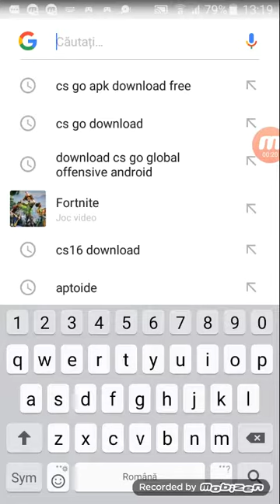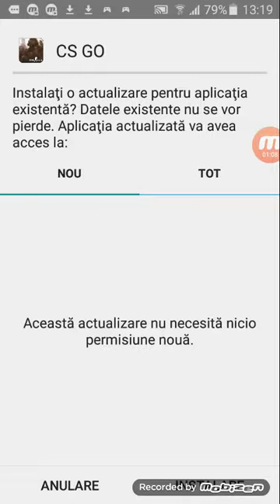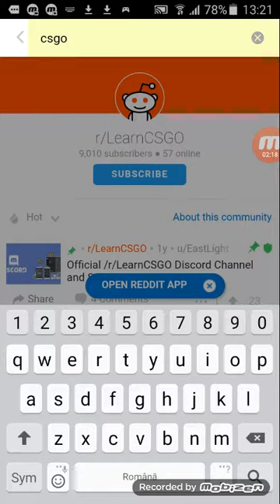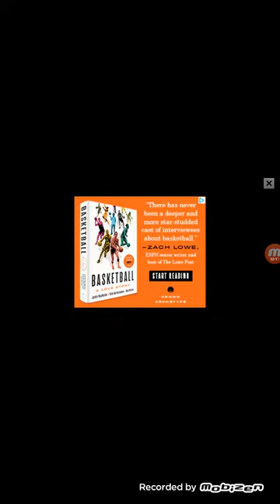toturial cs go telefon android